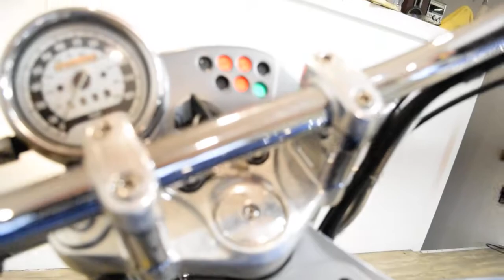2000 BMW R 1200 C | Used motorcycle for sale at Monster Powersports, Wauconda, IL